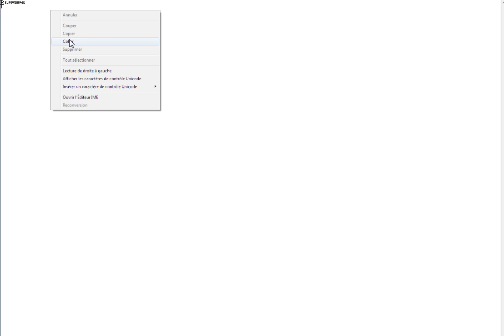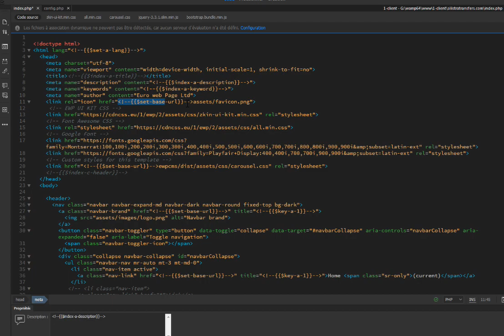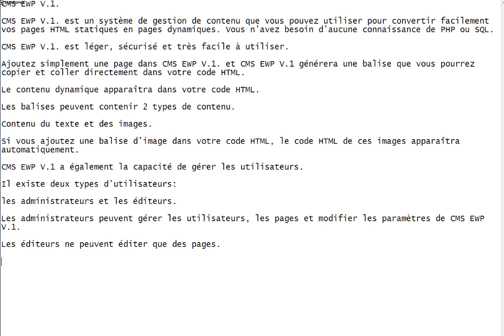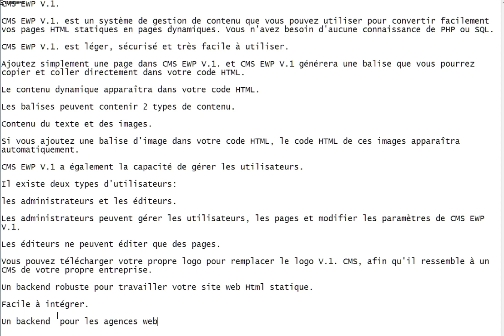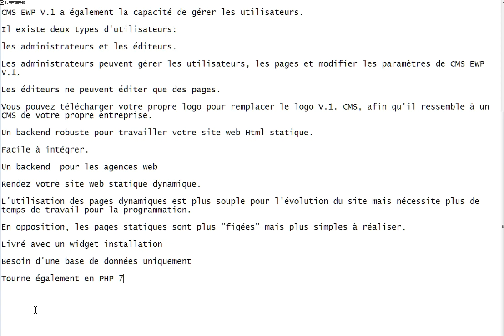CMS EWP V.1 Presentation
CMS EWP V.1. est un système de gestion de contenu que vous pouvez utiliser pour convertir facilement vos pages HTML statiques en pages dynamiques. Vous n'avez besoin d'aucune connaissance de PHP ou SQL.